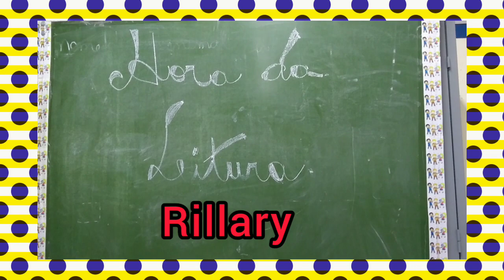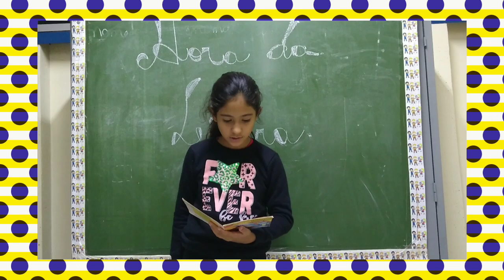Leitura: Pinóquio.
Objetivos: Trabalhar a importância de sempre falar a verdade, pois a mentira tem pernas curtas.
Trazer uma discussão sobre a questão do amor entre pais e filhos e trabalhar o fato de que esse amor não precisa ter uma ligação  de sangue.